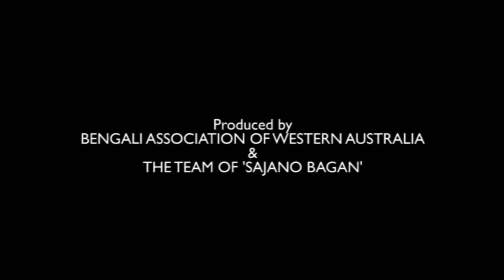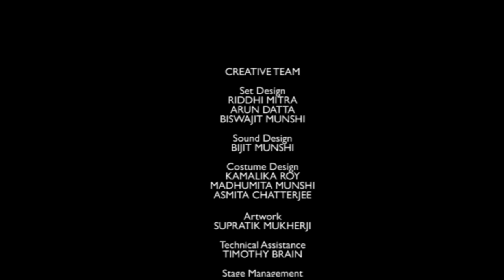SAJANO BAGAN I Play by MANOJ MITRA I BANGLA DRAMA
SAJANO BAGAN
a play by Manoj Mitra

SAJANO BAGAN is a story of three generations within two families.

Chaukori Datta, the deceased landlord, his son, Naukori Datta, and his grandsons, Hotka and Kotka form the Datta clan.  Over many years, the Datta’s had their greedy eyes fixed on Banchaaram Kapali’s orchard.   Many a time had Chaukori sent his “lethels” (thugs) to beat up Banchaa and take over his orchard, but was never successful.  Each and every time, Banchaa, single-handedly, beat them back.

Banchaaram was a poor farmer.  Through years of hard work he had made his orchard the “prestige of the district”. The lone survivor in old Banchaa’s family was his grandson, Goopi.  Goopi married Padma, who being a woman of strong character, became Banchaa’s mainstay.

Chaukari, having failed in his lifetime to usurp Banchaa’s orchard, roamed in his ghostly form hoping for the day when his son, Naukari, would fulfill his dreams.  The day came when Naukari struck a deal with Banchaa to give him full ownership of the property on the latter's death in return for two hundred rupees on the first day of every month.

Things were looking good for Naukari – Banchaa’s health was failing!  But everything took a turn when Goopi, who had been estranged from his grandfather, returned with his newly-wed wife, Padma.  Goopi had no means of a livelihood, hence the reason for his return.  However, his hopes of a future were dashed when Banchaa told them about the “deal”.  Goopi was ready to leave, but Padma would not budge.  The only way to remain with a roof over their heads was to keep Banchaa alive – and that is what they did.

Padma started taking good care of the old man, who gradually gained strength.  His old hunched frame could now move with relative ease.  This worried Naukari.  He became more and more anxious by the day.  This was affecting his health.  Finally, the constant worry and stress caused him to suffer a stroke.

Banchaa, being the simpleton that he was, felt ashamed that he should be the reason for Naukari’s failing health.  He blamed himself for it and decided that he should end his life and promised Naukari that he would do so.

Banchaa did keep his word; he did try to commit suicide by pouring insecticide down his throat.  But just as Banchaa was about to drink the poison, Padma gave birth to a baby boy.  Banchaa, who was the only one around, helped deliver the child.

The instant bond between him and the newborn was so great that he could not end his life.  There was something in life to look forward to.  Naukari, who had come that dark night to take Banchaa’s corpse to the cremation grounds, could not bear it any more.  He collapsed and passed away in the arms of a grieving Chaukari!

And the orchard which had caused so much grief to generations of landlords would be inherited in time by Goopi’s newborn son.

A Few Words about the Play:
Sajano Bagan was written by Manoj Mitra in 1976-77.  It was first performed in November, 1977, at Mukta Angan in Kolkata by Sundaram (a theatre group founded by Manoj Mitra), with Manoj Mitra in the lead role of Banchaaram Kapali.  The immense popularity of the play later resulted in a film version, Banchaaramer Bagan, in 1980.

Theatre critics believe that this is arguably the best play that Manoj Mitra has written, where he has shown great mastery of black humour.  'Sajano Bagan' draws laughter all along.  The old man, clinging on to life, becomes stronger by the day, with the landlord weakening in sheer despair at this ‘unwelcome’ sight.
Through brilliant comedy, this play paints a social picture of parasitic landlords and the plight of their hapless subjects in pre-independent rural Bengal.

CAST
Banchaaram Kapali - Supratik Mukherji I Chaukari Datta - Subhashis Chanda I
Naukari Datta - Shamsul Islam I Naukari-Ginni - Anuradha Mukherjee I
Goopi - Siddhartha Ganguly I Padma - Shibani Ghosh I
Moktar - Priyankar Ghosh I Hotka & Kotka - Bapi Mazhar I
Gobinda Daktar - Arun Datta I Purohit - Sanjay Ghosh

Produced by Bengali Association of Western Australia & The Team of 'Sajano Bagan'
Directed by Biswajit Munshi

Performed at Nexus Theatre, Murdoch University, Perth, Western Australia, on 30 August, 2008